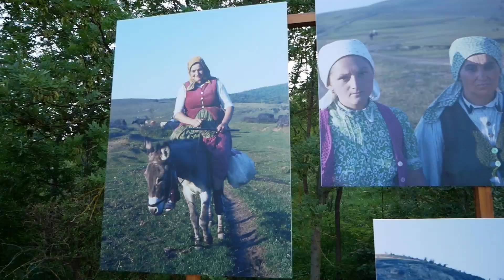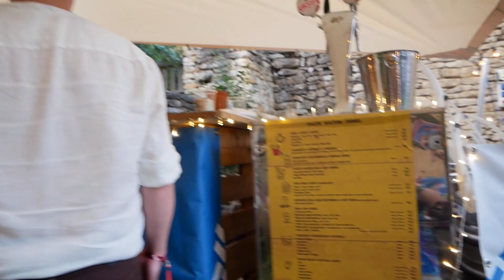A csend és a béke szigete - ilyen volt a 2023-as Méra World Music Festival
2023-ban a Vibe Fesztivál és a Tusványos mellett ellátogattunk a Méra World Music Festivalra is.
Kolozsváron dübörgött az Untold, 15 kilométerrel távolabb pedig csend, jó hangulat és természetesen friss levegő.